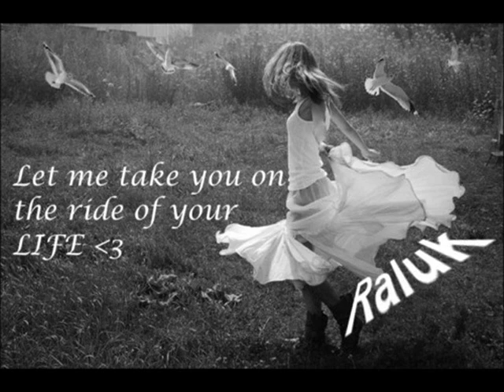Delilah.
Hey There Delilah - Plain White Tees

Slideshow Made By Me, Pls Do Not Steal, And Do Not Copy.
Theives Or Copiers Will Be Reported.

Shoutouts 2...

Aaron W.
Cassie
Indra
Alicia
Brody
Conor
Lydia
Claire
Theresa
Aaron R.
Kyle T.
Mathurin
James
Chloé
Kyle N.
Olivia
Sophie
Jenna Mae
Angela
And Everybody else I didn't name.